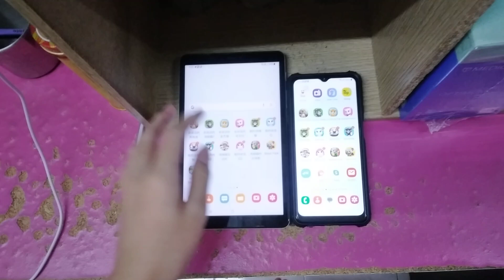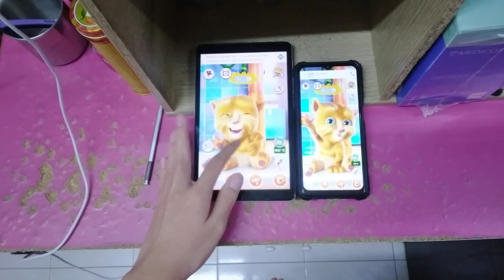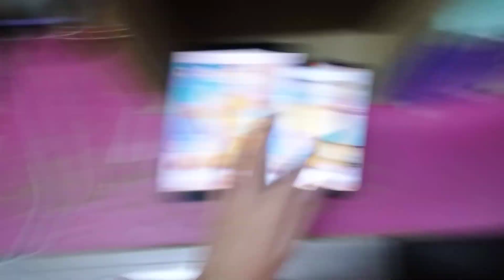Talking Ginger Echo 20427